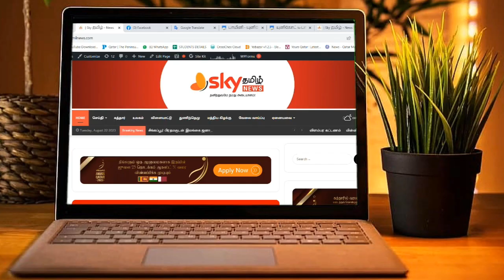🔴 மத்திய அரசாங்கத்தின் கீழ் கொண்டுவரப்படும் பொத்துவில் ஆதார வைத்தியசாலை | Sky Tamil News